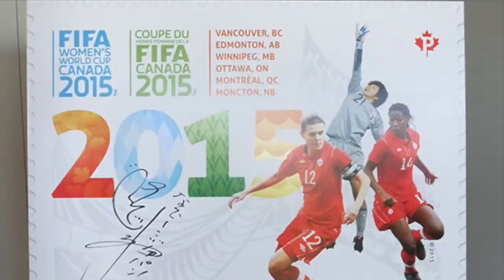‹Trend-Movie›FIFA女子ワールドカップカナダ2015 なでしこジャパン連覇へ！いざ出陣！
2015年６月６日から始まるFIFA女子ワールドカップカナダ2015。
なでしこジャパンは、連覇へ向け、頂点を目指し、初戦を迎える！
6/9(火) 11:00キックオフ(日本時間)